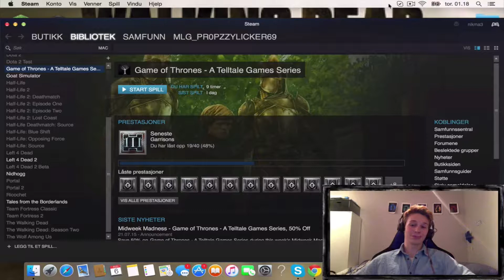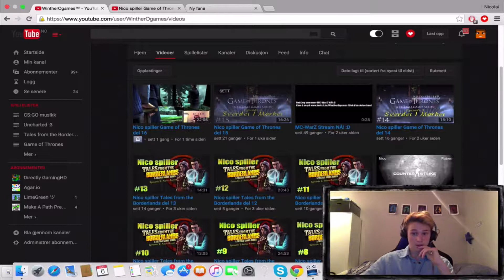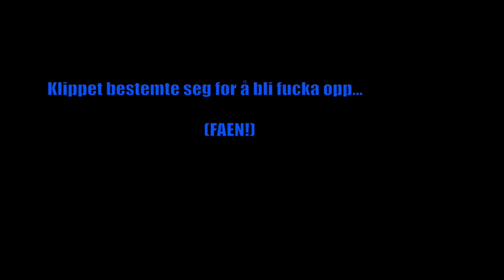Nico spiller Game of Thrones del 17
Hei og velkommen tilbake til Game of Thrones
I denne Episoden blir Tyrion avklaget for mordet på Kong Joffery, så Mira må komme seg inn på kontoret hans for å få tak i kontrakten hun hadde med han, Gared møter en gammel fiende ved Muren og Rordrik drar for å møte Gwyn Hvitbakke.

Recording/Redigering: ScreenFlow™
Dette spillet er laget av: Telltale Games™
Spilles på: Macbook Pro 